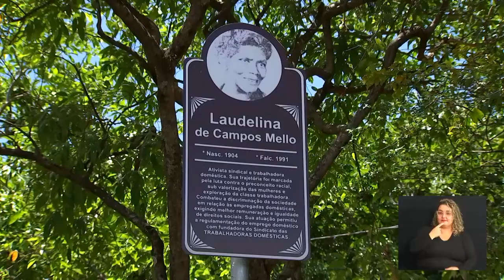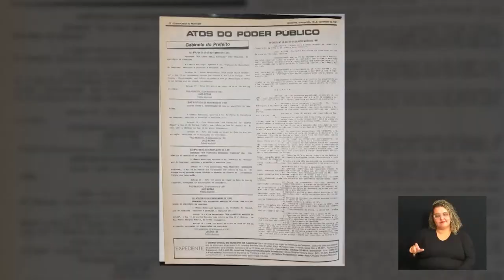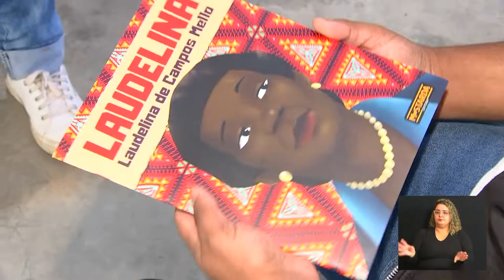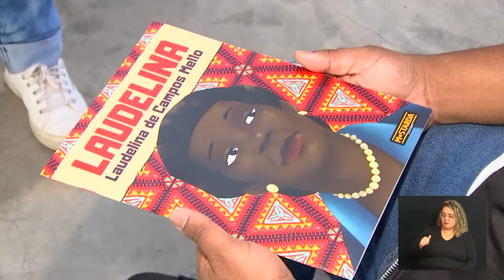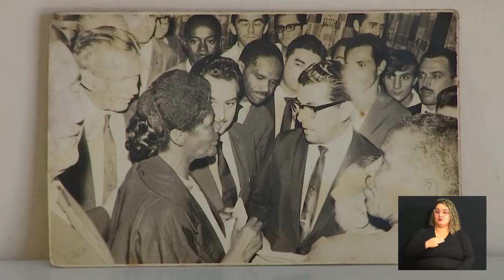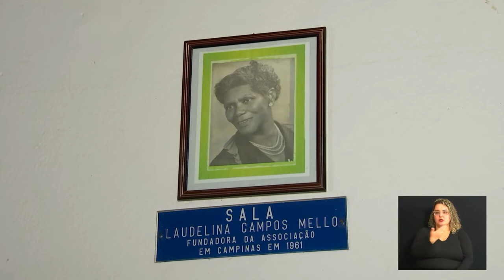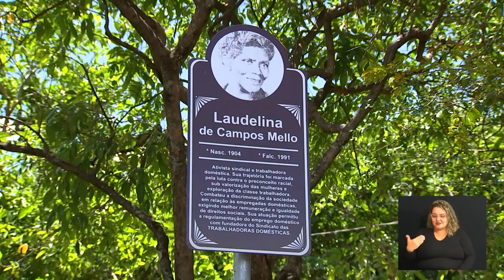CÂMARA NOTÍCIA - SÉRIE HISTÓRIAS DE RUAS NEGRAS - LAUDELINA DE CAMPOS MELO 23-11-2022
Reportagem da Série “Histórias de Ruas Negras” fala de Laudelina de Campos Melo, fundadora do primeiro Sindicato das Trabalhadoras Domésticas que viveu em Campinas e dá nome a uma rua que fica no Parque Itajaí 2.